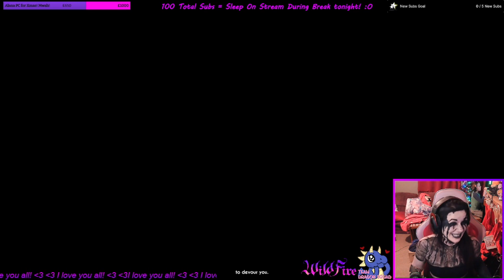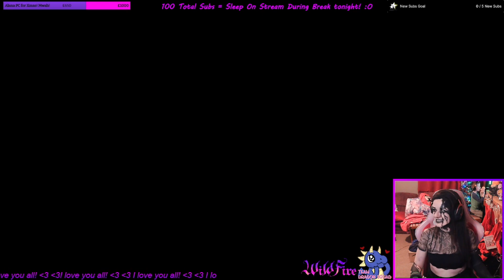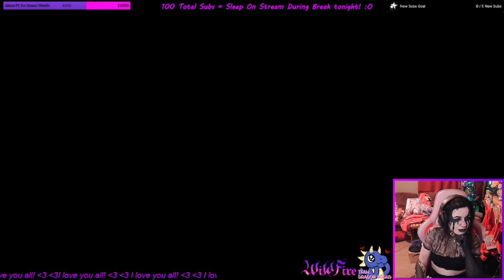Bendy And The Dark Revival! Full Playthrough! Part 1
I am a HUGE fan of the Bendy franchise and absolutely loved the first one (Bendy and the Ink Machine), so I was super excited when they announced this game!
I've body painted as Audrey for this video, the main character of the game.

Yes I stream with my kids around, it gets hectic and crazy but we love it! PG mode is on when they are there, and 18+ mode when they are in bed!

They don't have their own channel until they are older so they are currently on this channel!